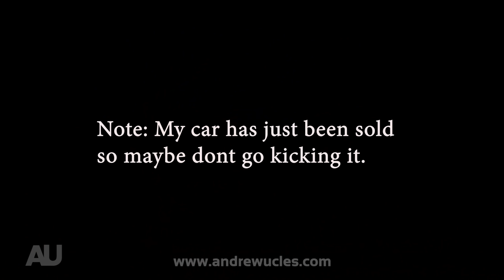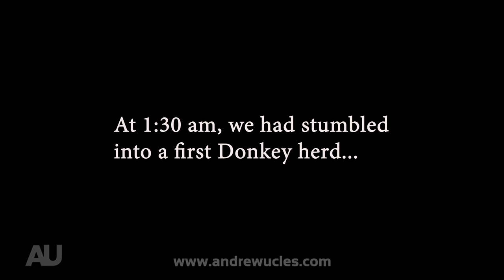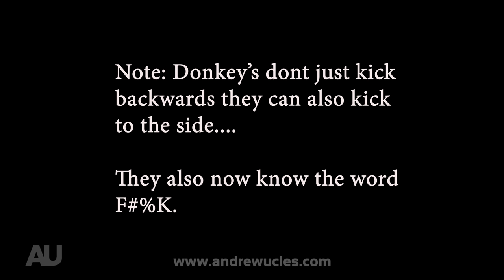Catching Wild Ass (Barehanded)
Andrew Ucles teaches you the trick of catching Wild Donkeys. Equipped with a trusty vehicle... a head torch and a lasso he is able to chase down a donkey through the bush at night time.

[The following footage was complied by an experienced individual(s) - no attempt should be made to reenact or recreate the following footage. No animals within the following footage were harmed. The footage depicts animals being restrained and no intent has been made to injure, harm or stress the animal(s). All animals used within the following footage were released back into their natural state. Viewers should not attempt the following outtakes without the appropriate permits and review of the relevant legislation and industry professional assistance.]